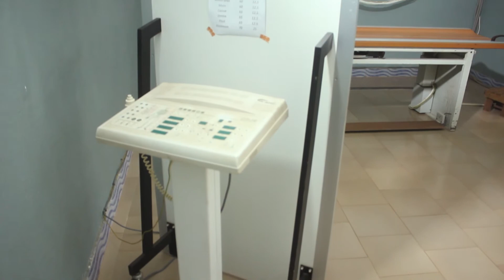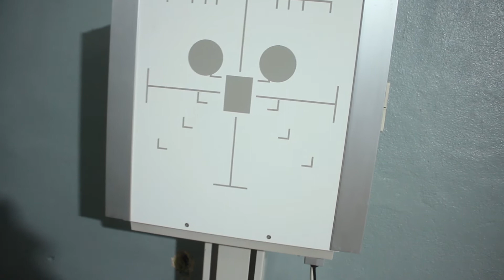IMAGERIE A LA SANTE PLUS 2 A YANFOLILA (WASSOULOU).